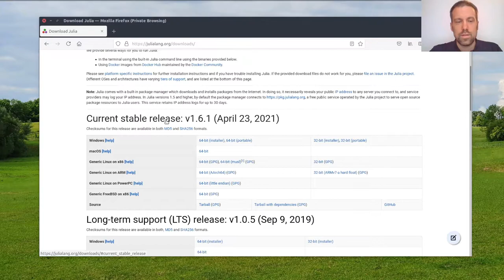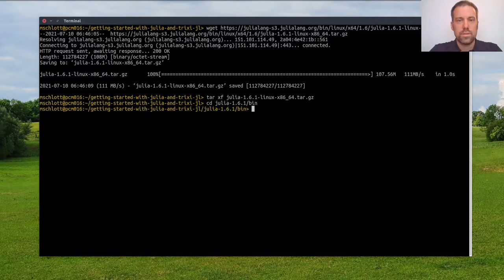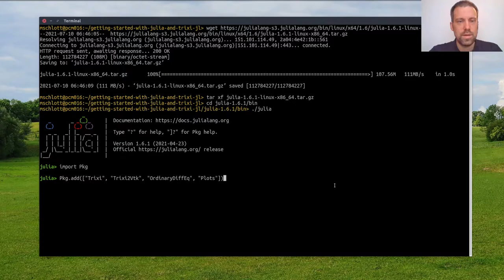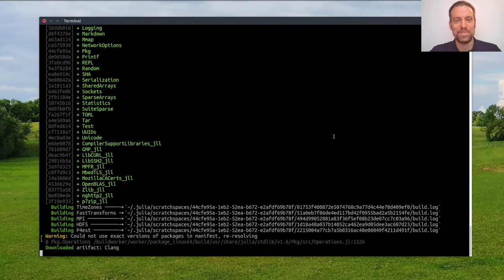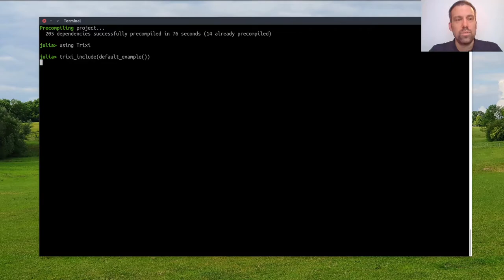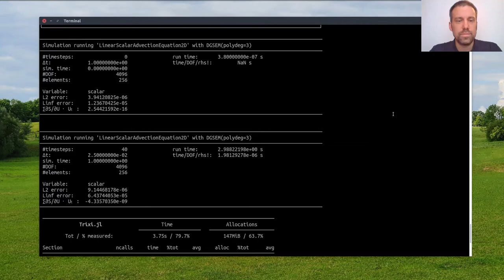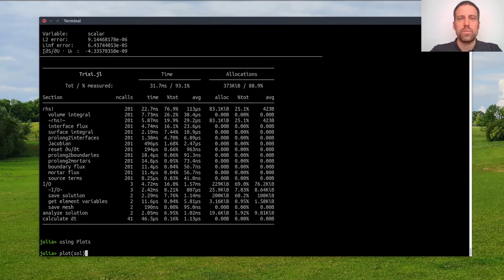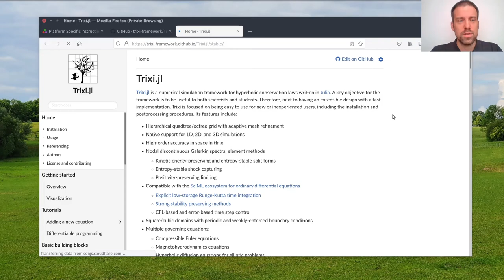Getting started with Julia and Trixi.jl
In this video we show you how to get started with Julia and Trixi.jl. Targeting users who have not used Julia before, we demonstrate how to download and run Julia on a Linux machine, how to install the Julia package Trixi.jl, and how to execute and visualize your first Trixi simulation.